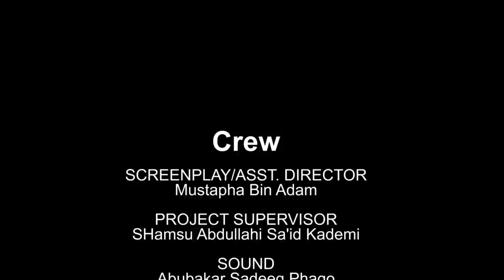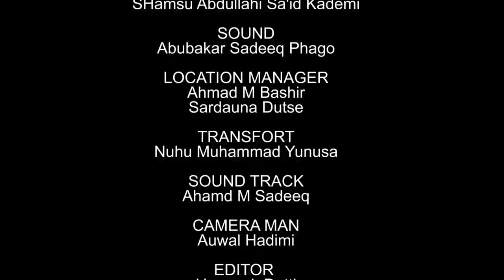AMANAR SO Season 2 Episode 10 Latest Hausa Series Movie at A.R.A Movie